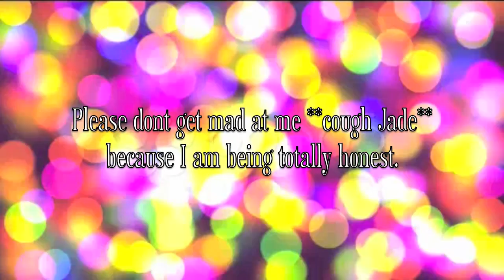Saturday Answers FOXY Questions!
;) OMG! I LOOK LIKE KE$HA!